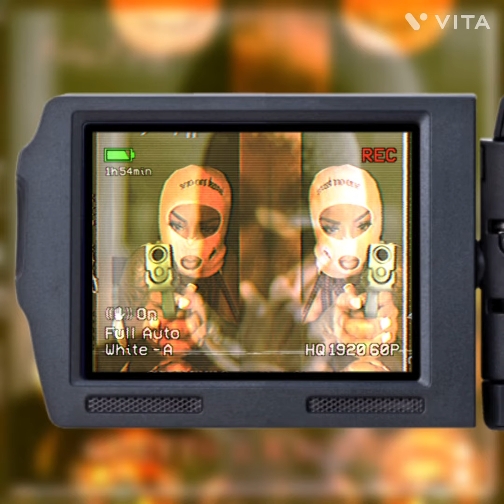Ghetto & Rachett Petey_Popoff